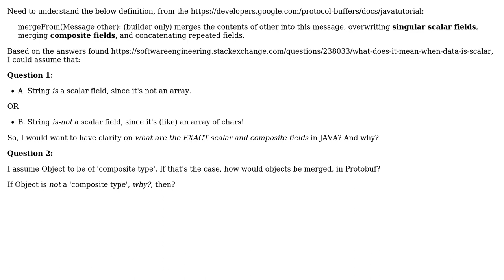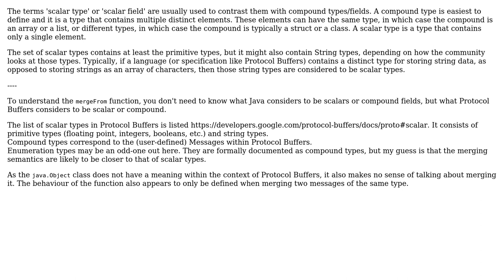Software Engineering: What are the "scalar fields" and "composite fields" in JAVA? (2 Solutions!!)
Software Engineering: What are the "scalar fields" and "composite fields" in JAVA?

With thanks & praise to God, and with thanks to the many people who have made this project possible! | Content (except music & images) licensed under CC BY-SA | Music | Images & others | With thanks to user RafiAlhamd user Caleth user Bart van Ingen Schenau and the Stack Exchange Network Trademarks are property of their respective owners. You are responsible for your own actions.